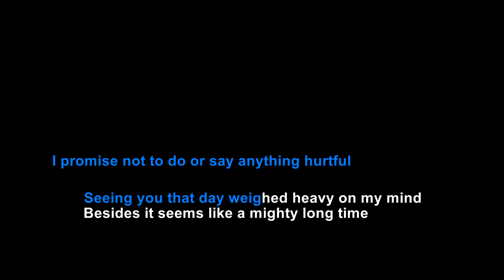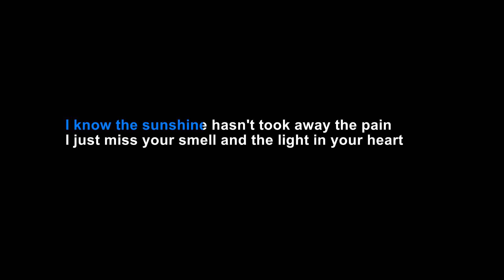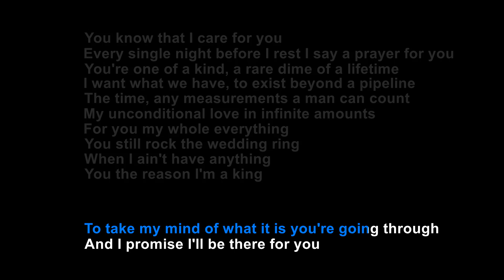ProleteR Miss Her - Karaoke